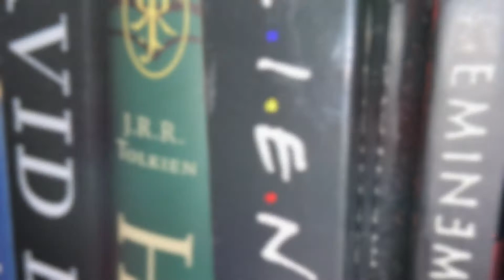ThisIsMe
School holidays can be hard to manage. There's the changes to routines, needing to find ways to entertain everyone, getting enough exercise (or even just getting the teens to see the sun!). Just as importantly, finding some personal time just for you.

That's why each week during the holidays and half-terms I set a different themed photo challenge.  Use it to get the kids involved and entertained, or to enjoy some well-earned 'you-time' on your own.

This video is from our latest hashtag challenge.  To find out more, have a look at the photography page of my